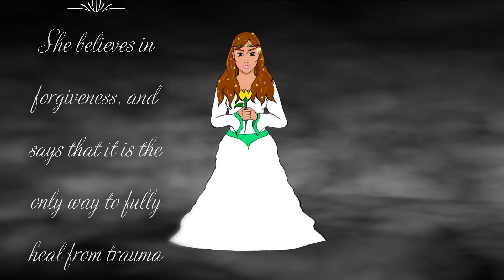DREAM | Character Introduction: Eden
Fall into a world made of memories...